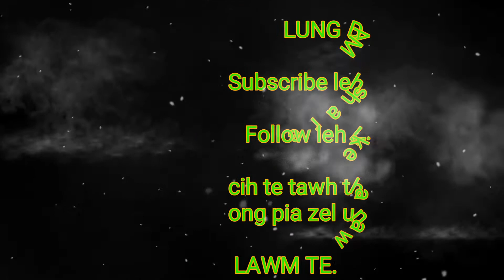voksa zo huan (ZOMI food. pork belly soup)